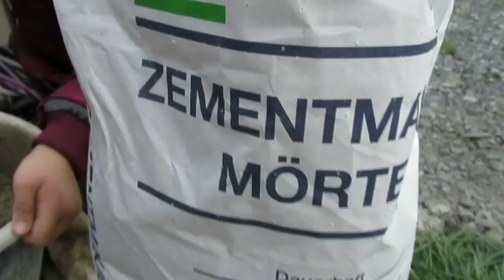Pillar Column Small Pillar made of Natural Stone Natural Stone Pillar Support Pillars Natural Stones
Pillar, Column, Small Pillar made of Natural Stone. Natural Stone Pillar Support, Pillars with Natural Stones. It is about fast, cheap and with little tools but still stable and beautiful to look at and above all as an idea. So Amigos manos a la obra y buena suerte. Pillar column Small pillar made of Natural stone Natural Stone Pillar Support Pillars Natural Stones.